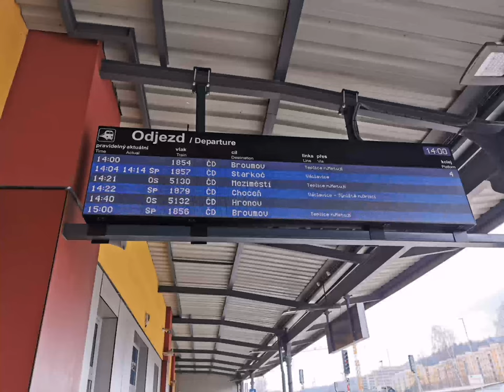HaVIS Náchod, Sp 1857 do stanice Starkoč bude opožděn 10 minut - hlášení dle nové směrnice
Informační systém HaVIS hlásí v Náchodě informaci, že Sp 1857 do stanice Starkoč bude opožděn 10 minut. - Hlášení dle nové směrnice

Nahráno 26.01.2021